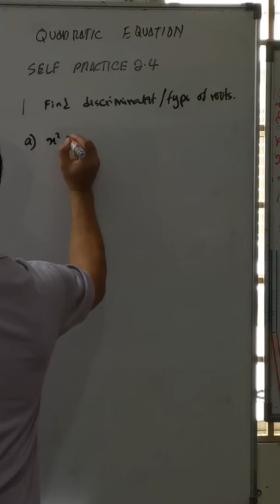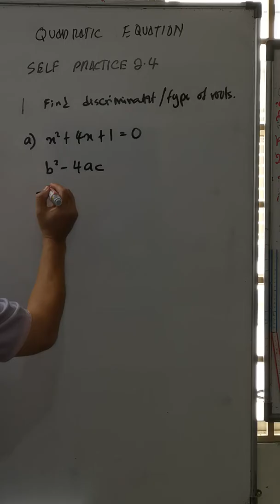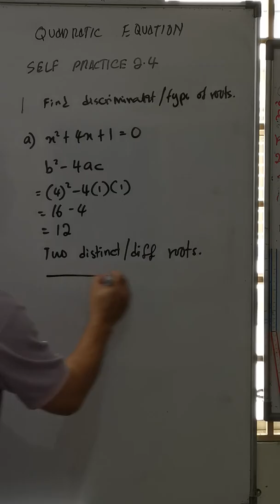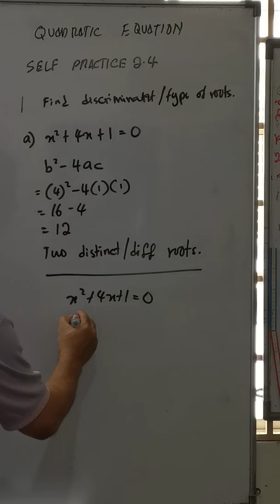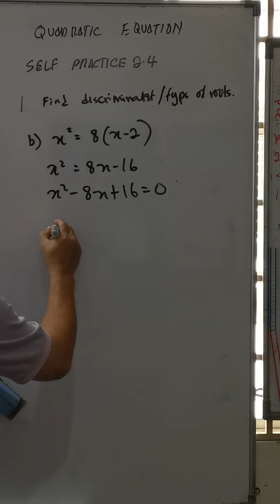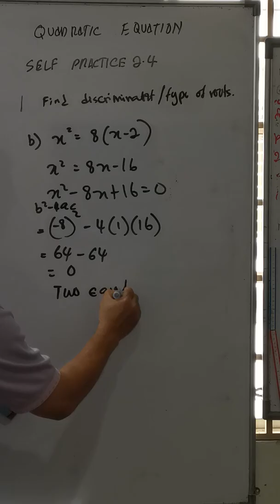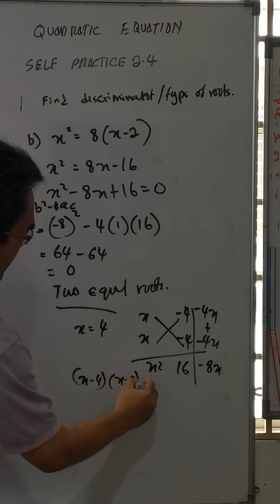What is Discriminant in Quadratic equations?